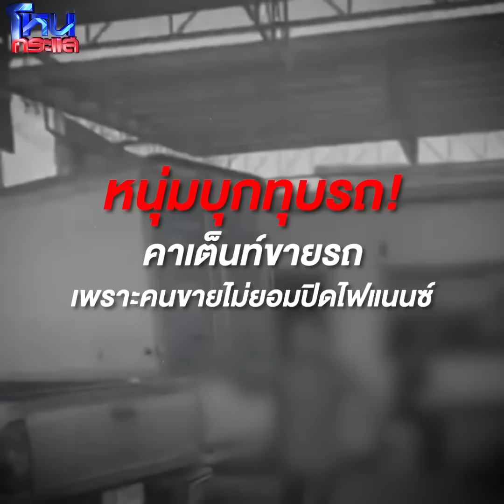ดุดันไม่เกรงใจใคร บุกทุบรถคาเต็นท์ เหตุไม่ยอมปิดไฟแนนซ์ สุดท้ายปิดเต๊นท์หนี l EP.1423 l 27 มี.ค.66